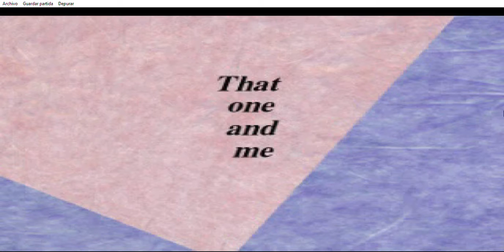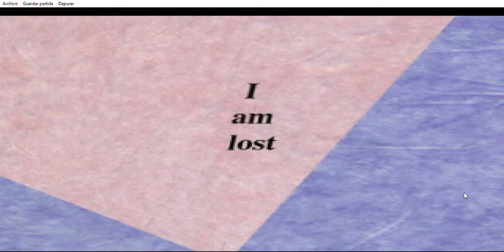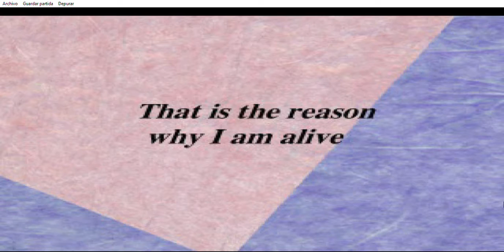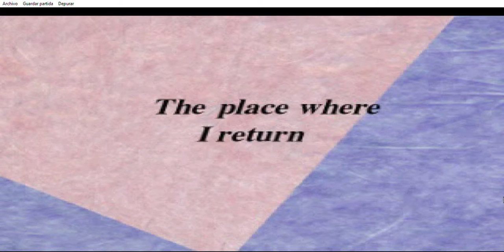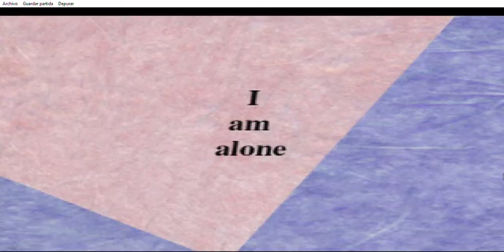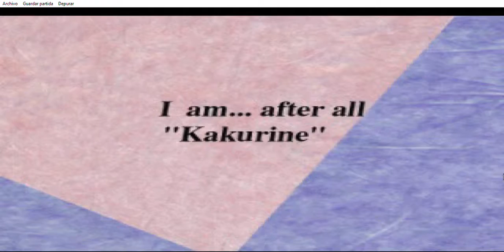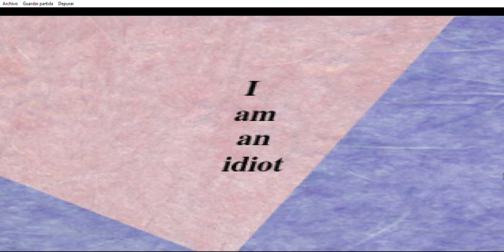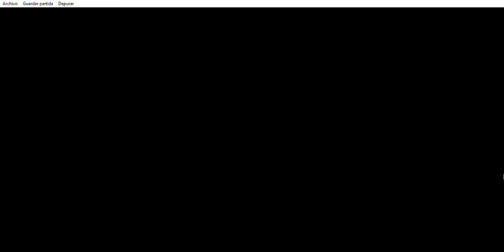Eretzvaju: Evil Zone parte 9. Kakurine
Tuve algunos problemas para grabar estos dos últimos personajes, pero ya quedó XD